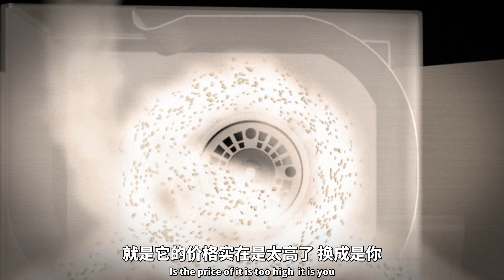AWE展出的日本油煙機，憑什麽能賣13800元？這一點中國油煙機都沒有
购买家电的时候大家往往都会非常注重品牌，毕竟口碑在那里，质量自然不用多说，以往我们在聊起日本的家居电器的时候，最先想到的往往就是马桶或者索尼相机之类的，但这并意味日本的其它家电就不怎样，近日在中国上海举办的中国家电及消费电子博览会上，日本的展商就向我们展示其最新研制的油烟机，售价高达13800元。